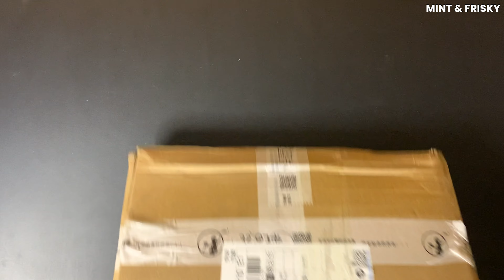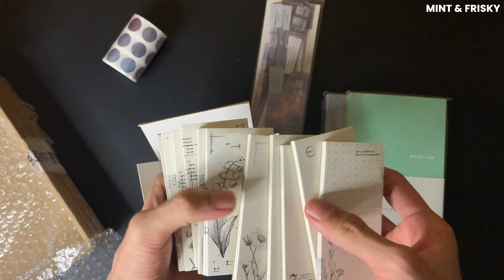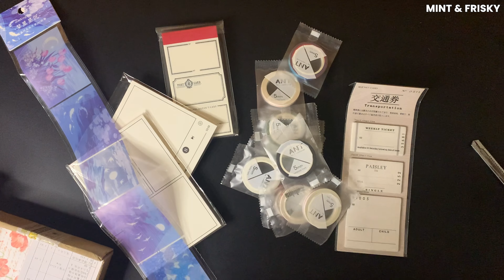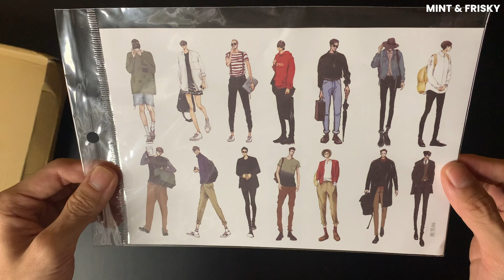Washi Tape Sticker Mega Unboxing | Mint & Frisky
A mega journal stickers and tapes unboxing.